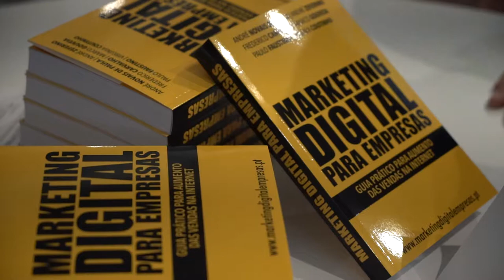Free Stock Footage